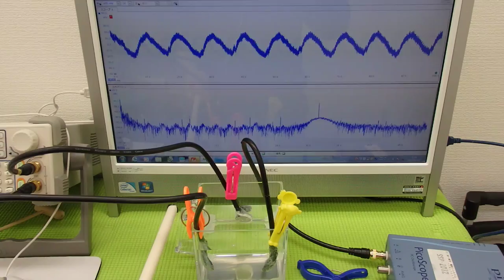オリジナル超音波実験 Ultrasonic experiment （超音波システム研究所 ultrasonic-labo）